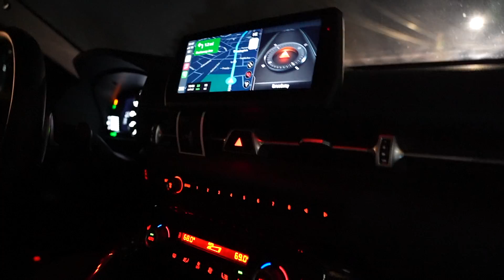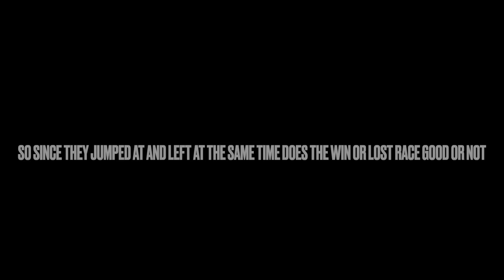M340 VS 340 STREET RACE WHO REALLY WINS (NEVER SEEN THIS CRAZY) MK5 VS CHARGER NYC RACE TALK SPICY!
WHO REALLY WON ?
340 VS M340 thoughts left at the same time does it count ???